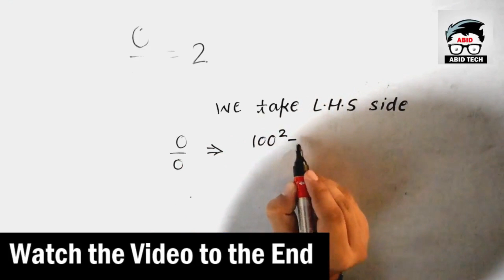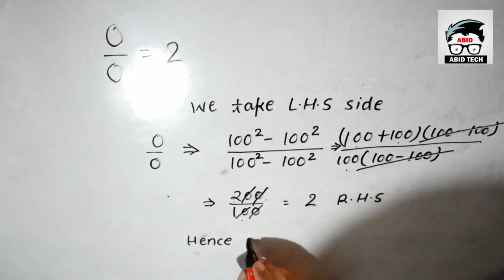क्या आप ऐसा कर सकते है || 0/0=2 Can you do it - Maths Magic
Topic Is Relevent to This Topics:-
@ maths magic tricks
@ maths magic book
@ magic maths calculation
@ magic maths games
@ math magic tricks and methods
@ math magic in hindi
@ math magic tricks with answers
@ mathematics magic and mystery
@ magic maths games
@ magic maths calculation
@ math magic tricks amaze your friends
@ magic number math problem
@ maths tricks
@ guess number magic trick

OR